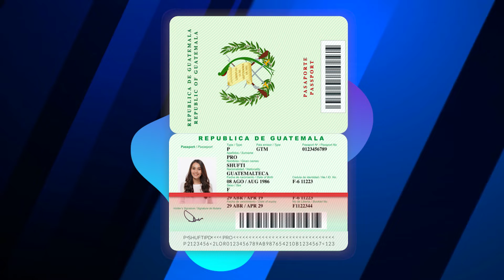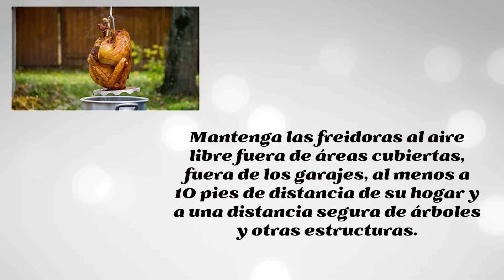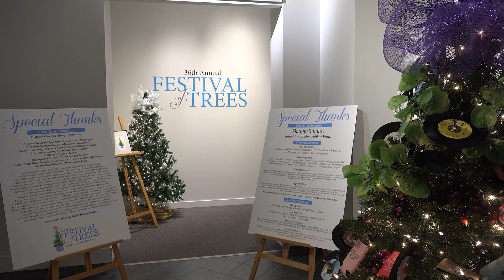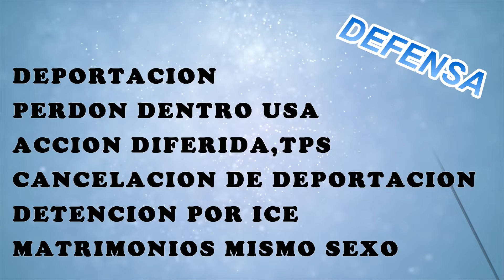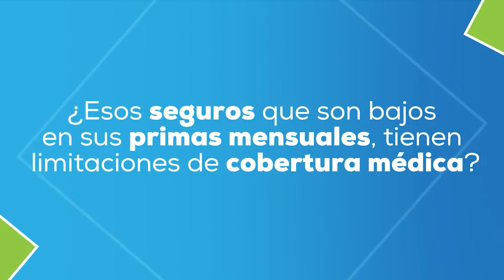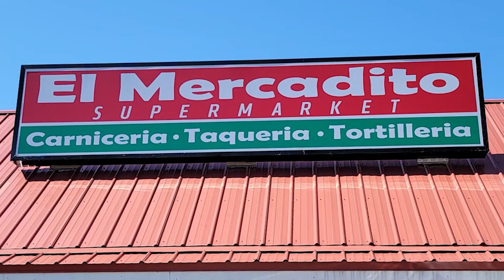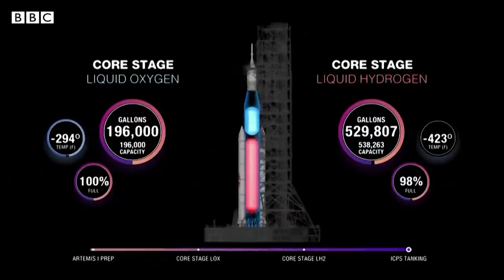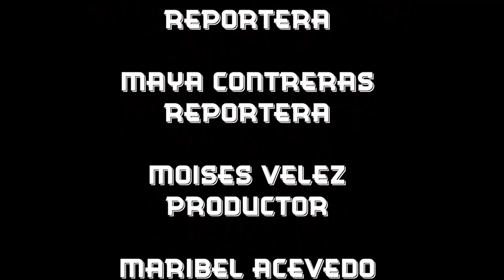ESN44BB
VISITA AL MUSEO DE ARTES Y CIENCIAS  ARBOLES DE NAVIDAD